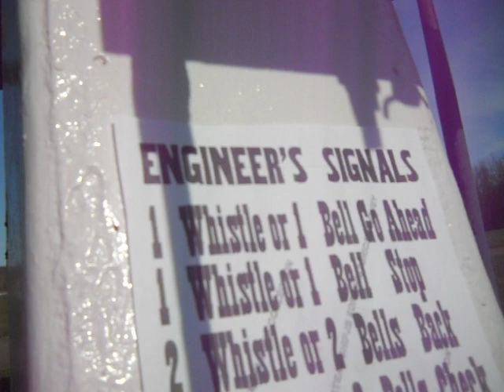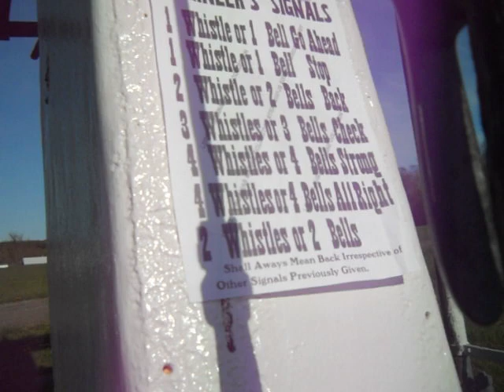Detroit Ship Building Company (1910) Triple Expansion Steam Engine condition on 6th May 2023 "Bells"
Detroit Ship Building Company (1910) Triple Expansion Steam Engine condition on 6th May 2023 after some wire brush and rust treatment.  A run through of engineer bell signals.  The bell or whistle signals were used as a means of communicating engine commands from the wheelhouse to the engine room.  Larger ships also had the phone system, speaker tubes, and E.O.T. (Chadburns).  The SS Canadiana had a large approximate 14-15" brass bell mechanical.  A simulation used an 8 inch for sound demonstration.  Many ships of the early 1900's had redundant systems, and the SS Canadiana had a bell.  In the engine room photo link below no phone or E.O.T. was visible in the photo.  The signals are as follows.
1 Whistle or 1 Bell Go Ahead
1 Whistle or Bell Stop
2 Whistle or Bells back
3 Whistles or 3 Bells Check
4 Whistles or 4 Bells Strong
4 Whistles or 4 Bells All Right
2 Whistles or 2 Bells "Shall Always Mean Back Irrespective of Other Signals Previously Given."
  This engine has a unique history with many plans, and dreams since it was purchased from Port Colborne, Ontario scrap yard for $20,000.00 in 2006.  Back in 2006 the engine was planned to be apart of the Bass Pro Great Lakes store in Buffalo, New York.  Bidco had it at their property the former Buffalo Dry dock Company where in 1910 the SS Canadiana was built.  The engine was made in Detroit and brought to Buffalo to be installed in the ship.  A preservation group wanted to save the complete vessel, but NYDOT funds were reportedly pulled.  The engine made it's new home in Alexander, New York with the WNY Gas & Steam Engine Association.  In September annually they have a show highlighting this engine among many Steam & Gas Tractors.
Links for more of the story.
"Below Link to photo of SS Canadiana Engine Room with Engineer on Throttles."
Link to book on S. T. Crapo, her triple expansion engine is being broken up April-May 2023.
Link to Naval Architect whom designed the SS Canadiana(1910) & SS Columbia(1902) currently in Buffalo, as well as the SS Wawatam Mackinaw Strait ferry(1911).  The SS Columbia(1902) is docked near silo city in Buffalo, N.Y., while the SS Wawatam has been cut up, here two engines re-main.  One is housed in Wisconsin Maritime Museum Manitowoc, indoors restored, while the other is at a feed store along Route 2 in St. Ignace, Michigan.